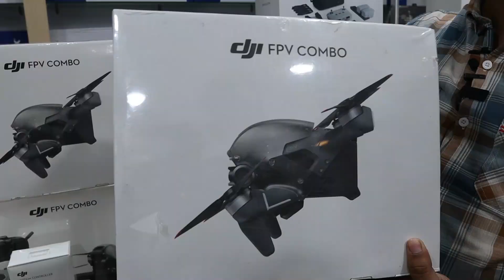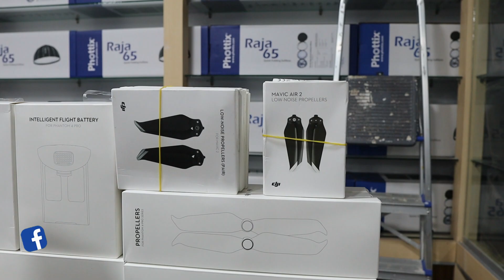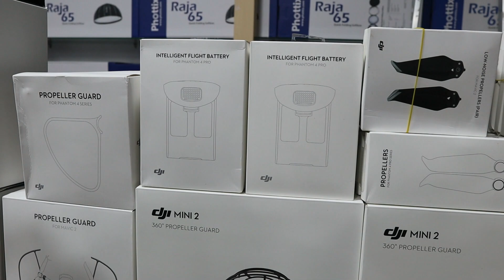দাম কমলো🔥সকল DJI mini 2/DJI Air 2/DJI Air 2S/Mavic 2 pro/Mini SE প্রফেশনাল ড্রোনের | dji drone price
DJI ড্রোনের দাম:
আজকের ভিডিওতে আমি আপনাদের সকল DJI mini 2/DJI Air 2/DJI Air 2S/DJI Mavic 2 pro/DJI Mini SE ড্রোনের দাম সম্পর্কে ধারণা দেওয়ার চেষ্টা করব। যারা কম দামের মধ্যে প্রফেশনাল ড্রোন কিনতে চান তাদের জন্য আজকের এই ভিডিওটি অনেক উপকারে আসবে।
 সুতরাং, একটি ভাল ড্রোন কেনার আগে বুঝে শুনে দেখে কিনুন। ধন্যবাদ ।।।
Drone world
Level-4, Block-A, Shop No-027D
Jamuna future park, Dhaka
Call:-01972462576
আপনার পণ্য বা প্রতিষ্ঠানের বিজ্ঞাপনের জন্য ই-মেইল করুন -